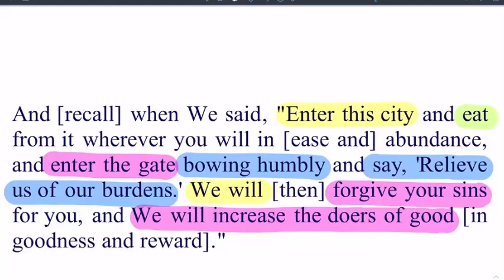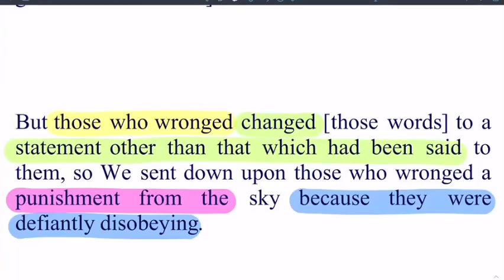2)𝐒 𝐀𝐥 𝐁𝐚𝐪𝐚𝐫𝐚𝐡 𝐕𝐞𝐫𝐬𝐞#𝟓𝟖-𝟓𝟗 By Dr Zeba Waqar